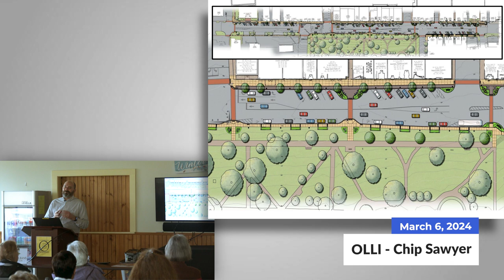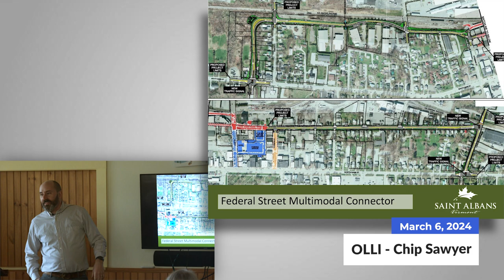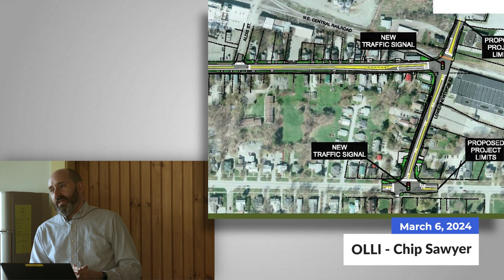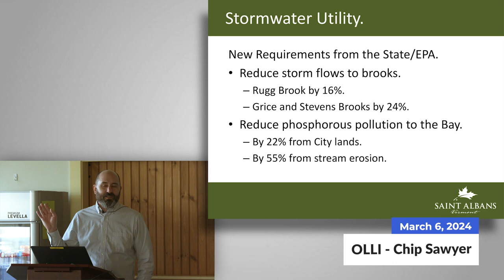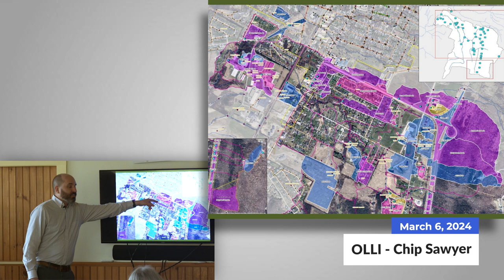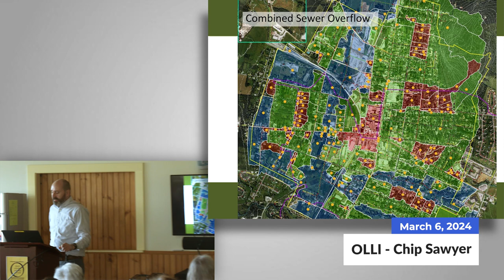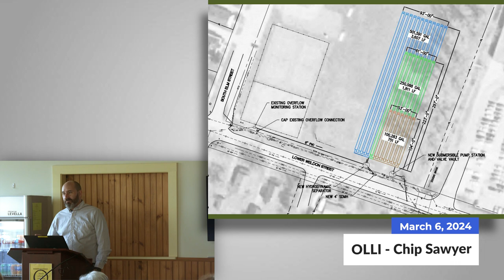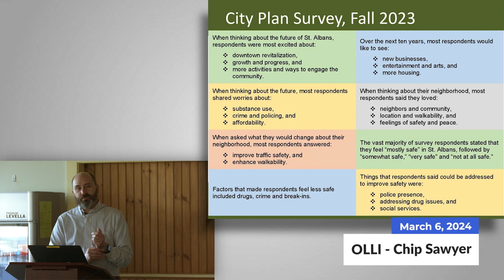OLLI Lecture | Planning For The Future In The City Of St. Albans | 03/06/2024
Guest: Chip Sawyer – Director of Planning & Development, City of St. Albans
     Discussion of what is in the near future for the City of St. Albans, as we build upon our unprecedented revitalization and navigate myriad challenges, including water quality, multimodal transportation and infrastructure needs. Also highlighted will be the effort to develop the 2025 City Plan.  Recorded on March 06, 2024.